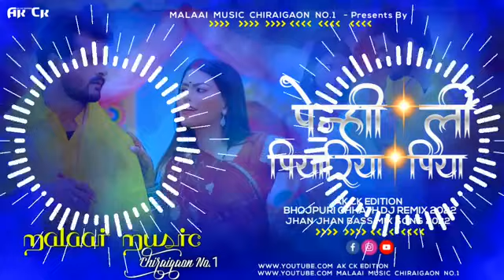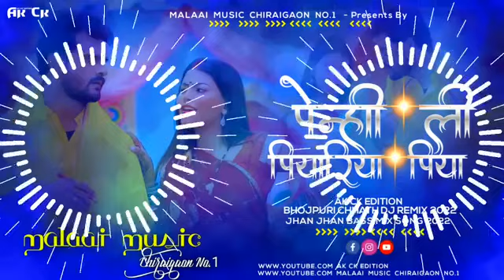Pahen Le Piyarya Piya ✓✓✓Khesari Lal Chatt puja special mix Malai Music JBL vibration beets M